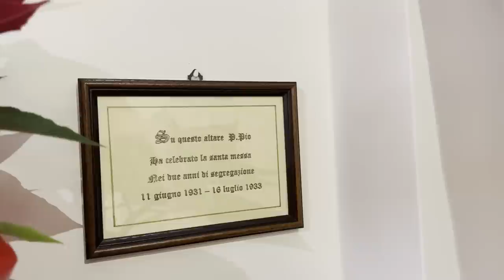Padre Pio sapeva come soffrivano i dannati all'inferno. Per questo nel confessionale ammoniva